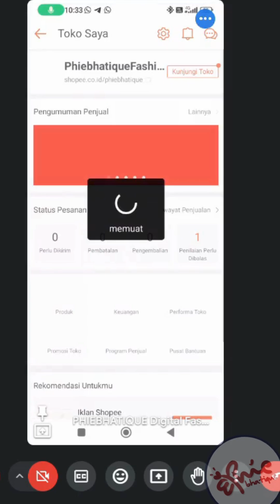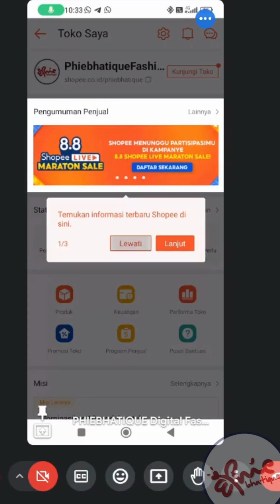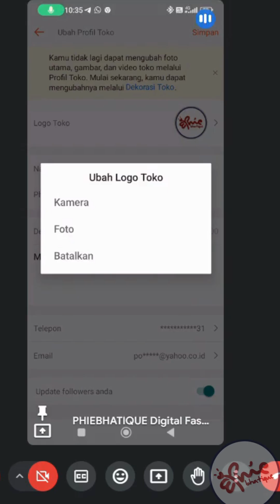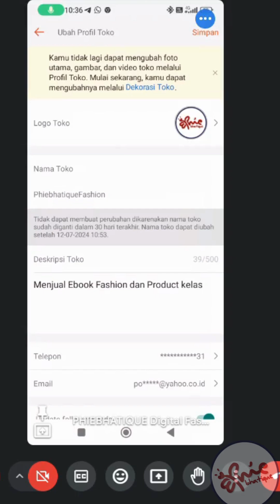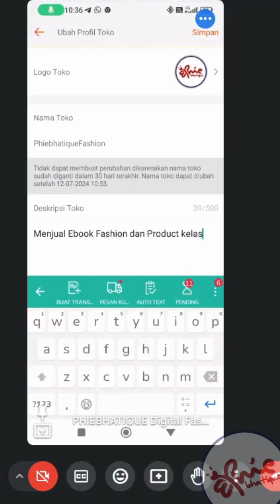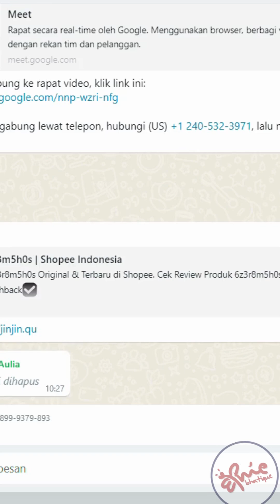Fashion Marketing Convert : cara mengaktifkan toko shopee